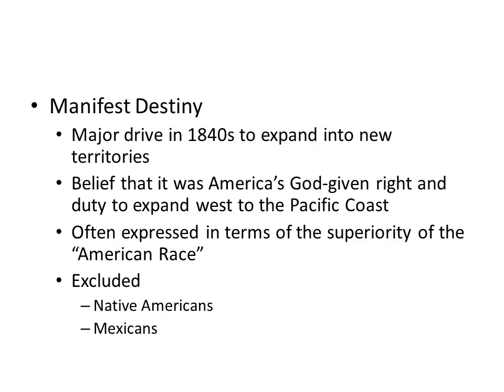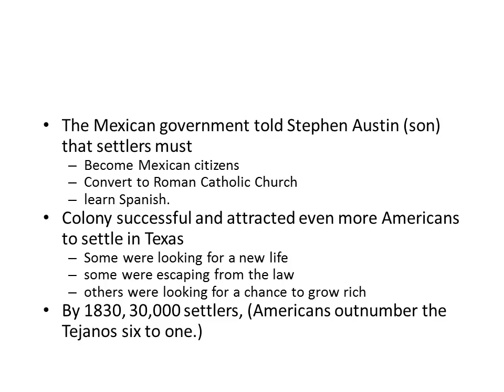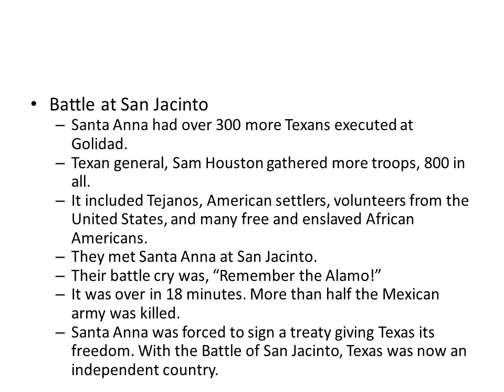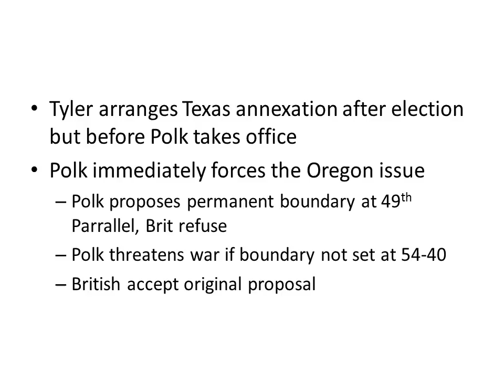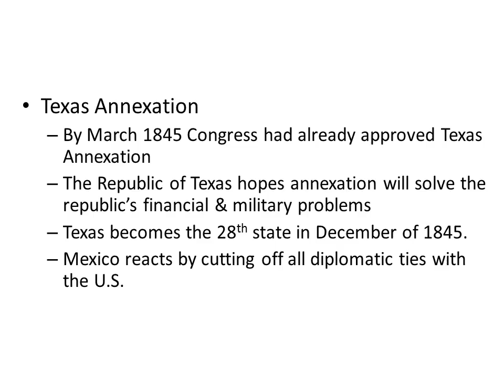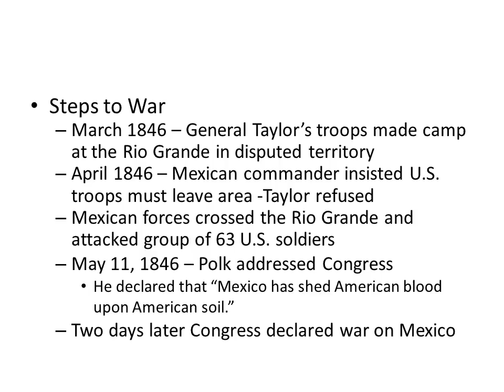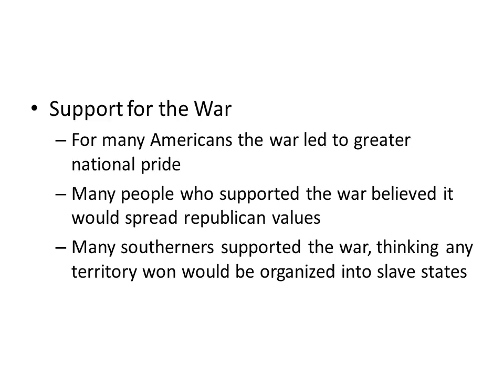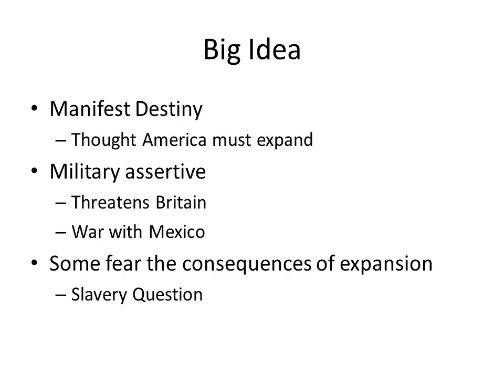Hist 111 Lecture 34 - Westward Expansion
Lectures for HIST 111 (US History to 1877)